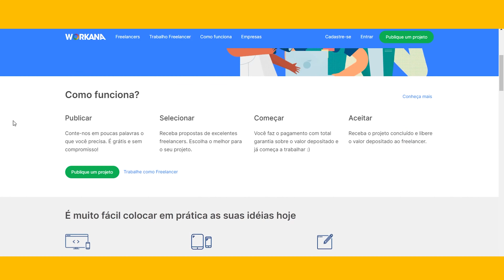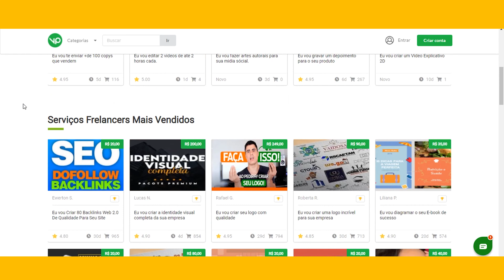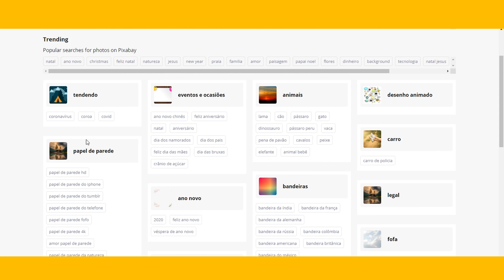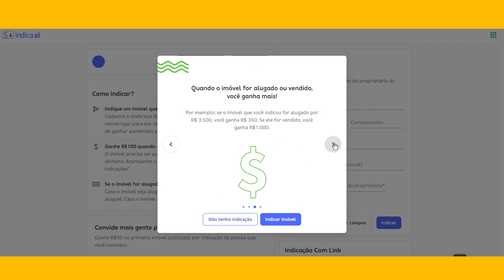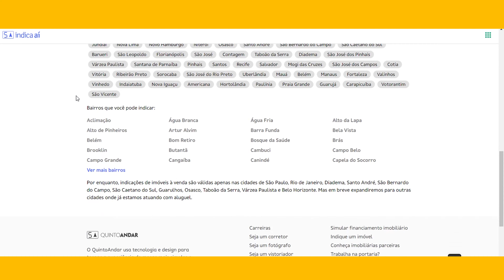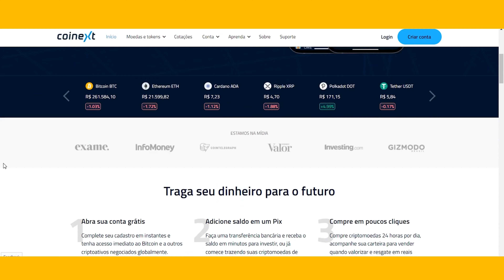5 Aplicativos para Ganhar MUITO Dinheiro no Celular (RENDA EXTRA PELO CELULAR)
Conheça os 5 aplicativos para ganhar dinheiro pelo celular que pagam de verdade e com eles é possível ganhar muito dinheiro. 🔵 Coinext, abra sua conta e ganhe R$10,00 no primeiro depósito*

Muitos procuram aplicativos para ganhar dinheiro no celular e se deparam com  muitas opções, porém a maioria dos aplicativos, pagam muito pouco e na maioria das vezes nem vale a pena o tempo gasto.

Mas depois de muito pesquisar e analisar as opções de aplicativos que pagam dinheiro, encontrei opções que vão te remunerar bem, alguns você precisará colocar mais a mão na massa, mas valerá a pena, porque poderá ser sua renda extra ou até renda principal, dependendo da sua dedicação.

Me conta o que achou sobre essa lista de aplicativos? E se você conhece outras opções.